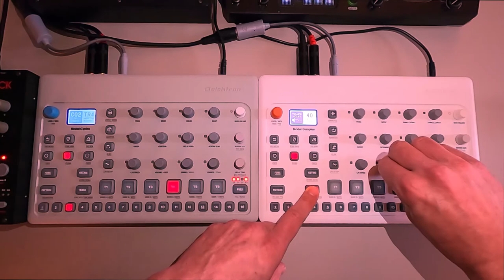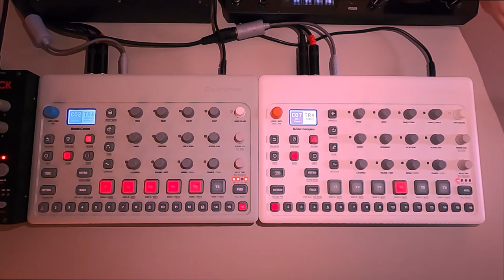Elektron Model:Cycles & Model:Samples - Ultra combo M2 ▛ ▜ ▘▙ ▚ ▛ ▜▝ ▞ ▙ ▚ ▛ ▜ ■▗ ▘ Dark Techno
PtC02.PtC07